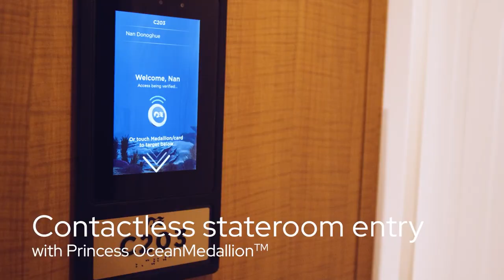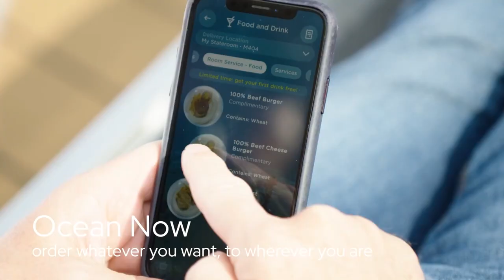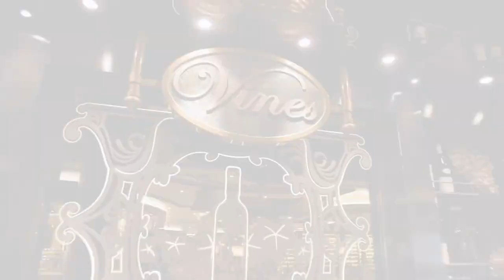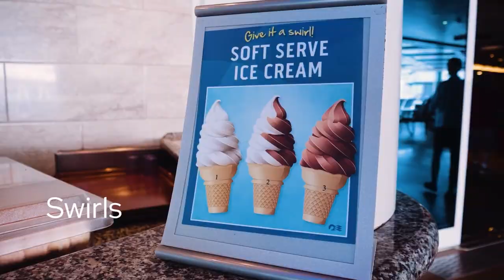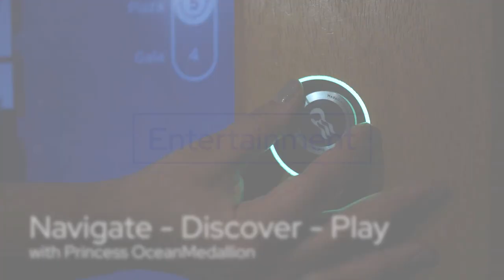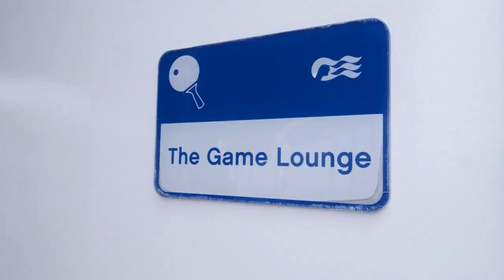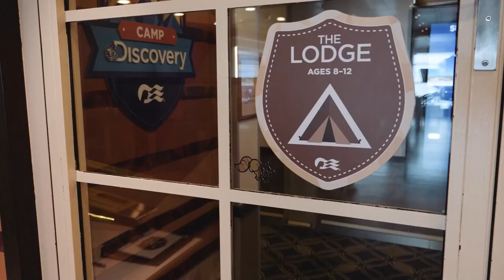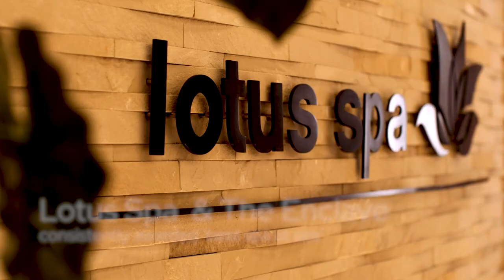Royal Princess - Walk-Through Tour Video | Princess Cruises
Every Princess ship is a destination in itself with wide-ranging amenities, elevated culinary experiences and delightful activities. Take a virtual tour on Royal Princess and get to know what we offer and what makes the Princess experience so unique.